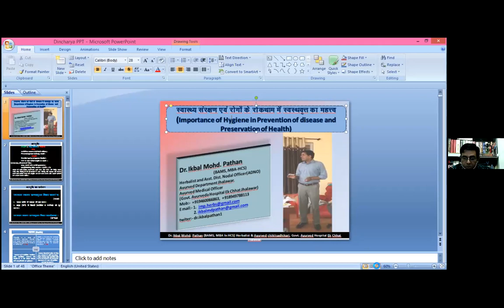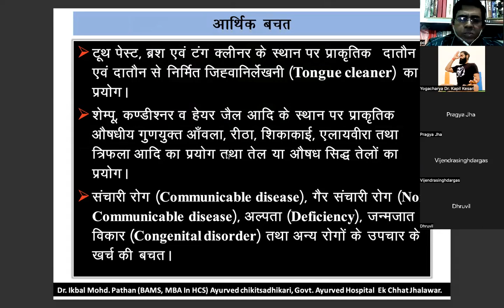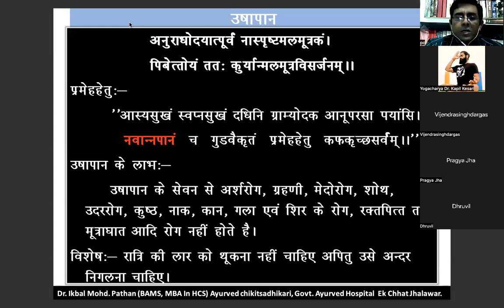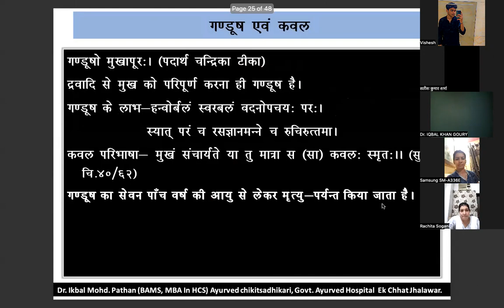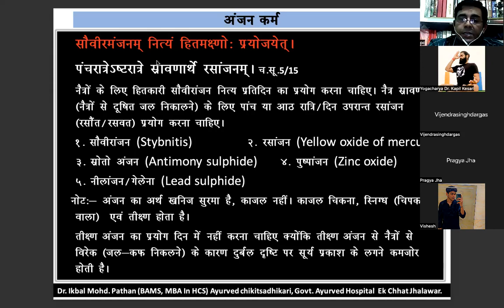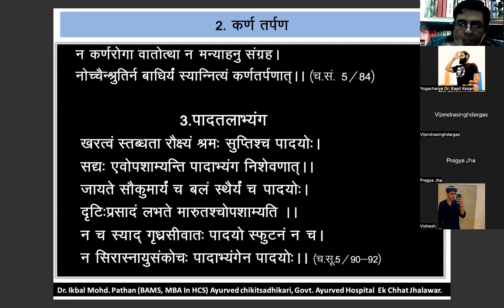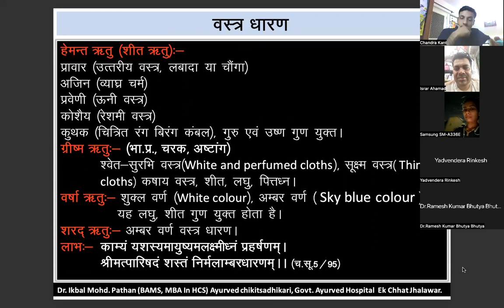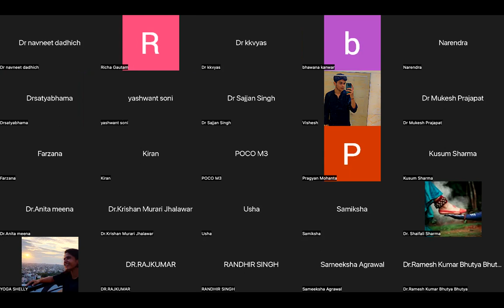Dincharya & Ritucharya (Basics of Ayurveda)_By Dr. Ikbal Md. Pathan IIPart 1/2II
Dincharya is the classical Ayurvedic treatment and is composed of two words, 'Din' which means 'day' and 'charya' which means 'the actions'. As per Sanskrit, a sequence of activities frequently practiced is called routine. 'Din' means 'the time of day' and 'Acharya' means 'the action'. The routine is the perfect daily calendar that necessitates taking care of the cycle of nature. Ayurveda concentrates on the time of morning as it is significant in regularizing the whole day.

A daily routine brings strength, energy, and a sense of ingenuousness into our lives. Implementation of a proper daily routine is indubitably one of the most nourishing and nurturing things you could do for yourselves.

For detail understanding of Yoga philosophy, join our Yoga Teacher Training Course.

Our courses & links:
1. 200 hr Yoga Teacher Training Course
2. Registration link for YCB (QCI) Exam Preparation classes
3. Notes for YCB Exam / YTTC / UGC NET (YOGA)
4. Interested candidates for YCB Yoga Professional Certification Exam.